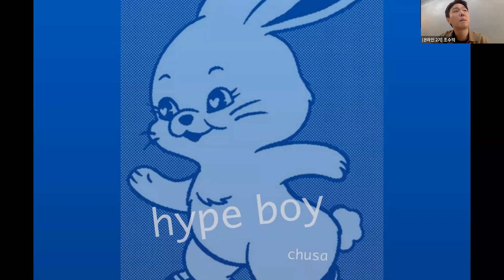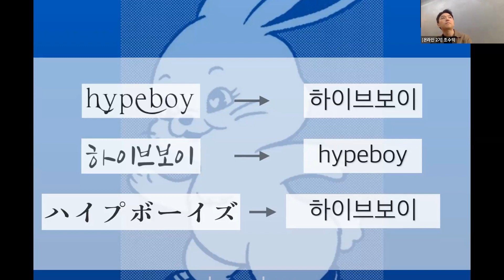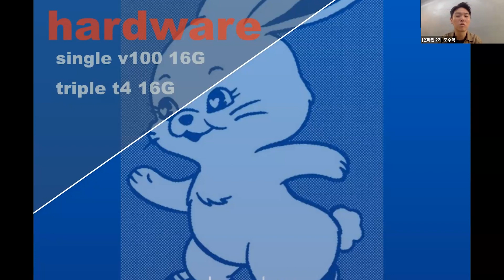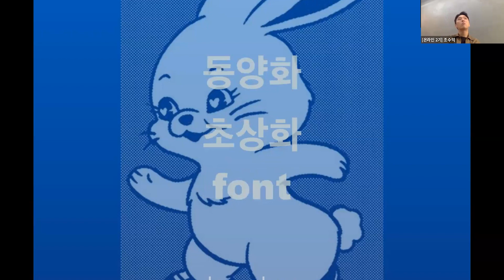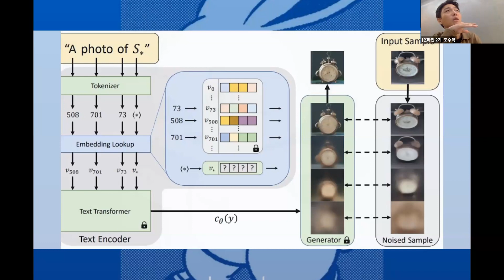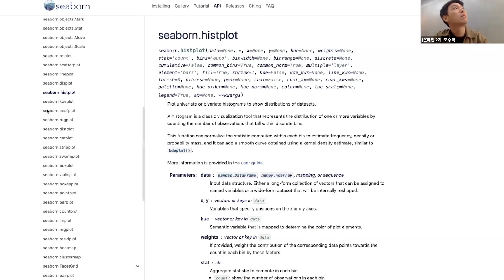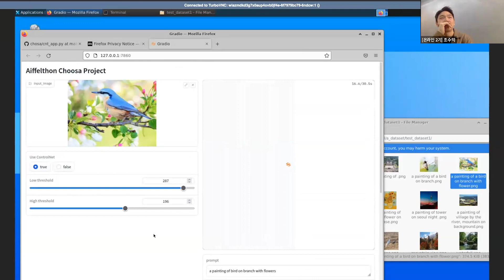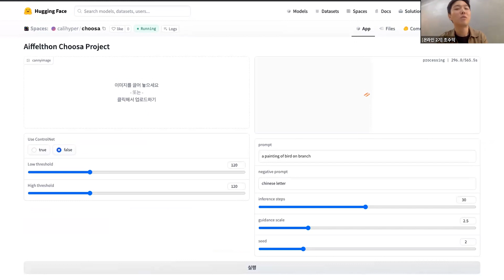조선 회화 생성 I 아이펠 온라인 2기 아이펠톤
부트캠프와 다른 생각에서 시작한 AI 교육, 모두의연구소 'AI학교 아이펠'

본 영상은 AI학교 아이펠의 해커톤 프로젝트 결과 영상입니다.
아이펠은 6개월 풀타임으로 함께 공유하며 성장하는 AI학교입니다.